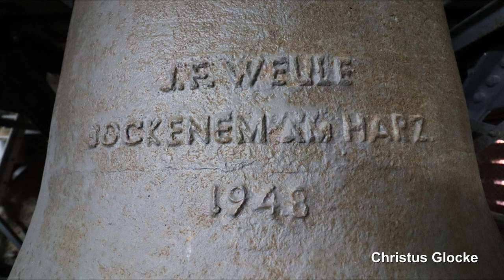Westhofen, ev. Kirche, Hauptgeläute (Turmaufnahme)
Präsentiert wird eine Turmaufnahme des vierstimmigen Eisengeläutes der evangelischen Kirche in Westhofen.
Westhofen ist eine Gemeinde im Rheinland-Pfälzischen Landkreis Alzey-Worms und zählt ca. 3.300 Einwohner.
Die evangelische Kirche befindet sich zusammen mit der katholischen Kirche auf dem Marktplatz in der Ortsmitte.
Der mächtige ortsbildprägende Turm trägt insgesamt fünf Glocken. Die vier größeren Glocken wurden aus Eisenhartguss gegossen und bilden das Hauptgeläute, welches zum Gottesdienst ertönt. Klanglich sind die Eisenglocken außergewöhnlich gut gelungen. Die kleinere fünfte Glocke aus Bronze wurde in der Zwischenkriegszeit  gegossen und erklingt nur solistisch zum Vaterunser.

GLOCKENDATEN:

Glocke 1: Totenglocke, c', J. F. Weule/Bockenem 1948

Glocke 2: Trauglocke, es', J. F. Weule/Bockenem 1948

Glocke 3: Taufglocke, f', J. F. Weule/Bockenem 1948

Glocke 4: Lutherglocke, g', J. F. Weule/Bockenem 1948

(Glocke 5: Vaterunserglocke, h', Pfeiffer/Kaiserslautern 1928)

Diese Aufnahme entstand zum Sonntagsgottesdienst um 10 Uhr. Geläutet wurde ab ca. 9.50 Uhr. Herzlichen Dank an die Küsterin für das Öffnen des Kirchturms und somit die Ermöglichung dieser Aufnahme. :-)
Leider befand sich im Turm keine offene Steckdose, also musste ich hier bedauerlicherweise auf die zusätzliche Belichtung des Halogen-Baustrahlers verzichten.